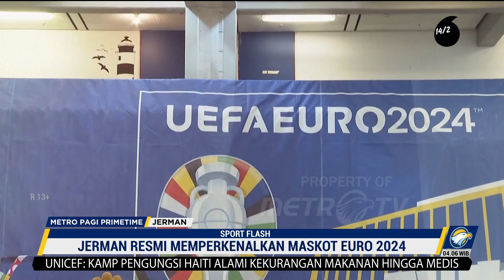Jerman Resmi Memperkenalkan Maskot Euro 2024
MetroTV, Jerman secara resmi memperkenalkan maskot untuk gelaran Euro 2024. Maskot yang belum diberi nama ini muncul pada pertandingan persahabatan internasional Die Mannschaft melawan Kolombia.